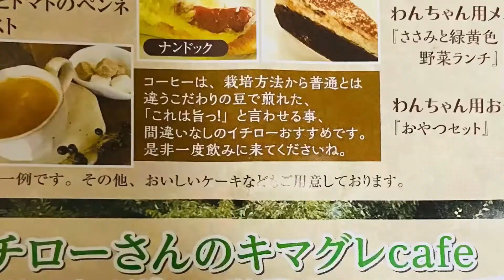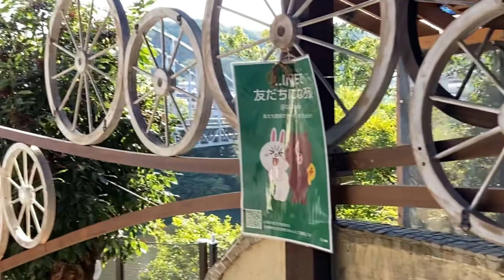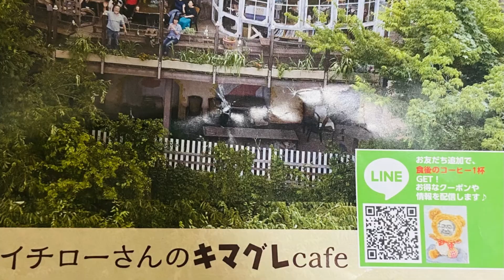EATING LUNCH WITH YOKOTA ICA FAMILY BY THE RIVER. ( Napaka ganda at relaxing) October 2021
We used to eat lunch together after Sunday service.
What a blessed and wonderful day to be with brother and sisters in Christ. May we
continue serving and loving God till HIS second coming. God is good all the time. God bless us all.